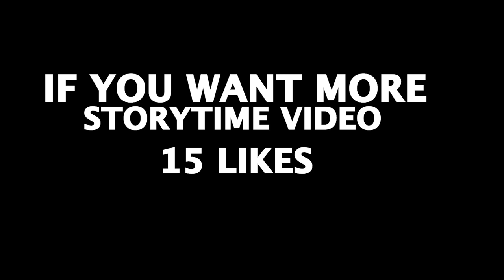THE TIME THAT I SHITTED ON MYSELF WHILE I WAS HITTING IT FROM THE BACK 😂